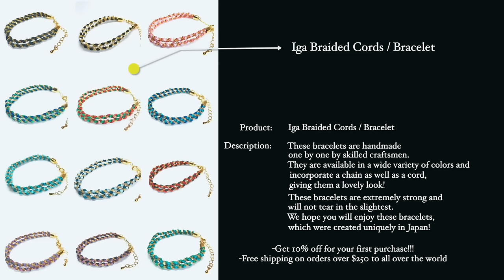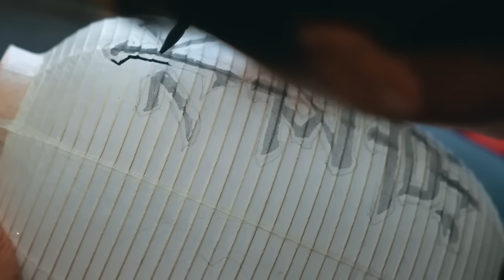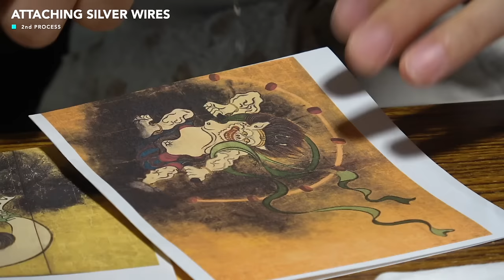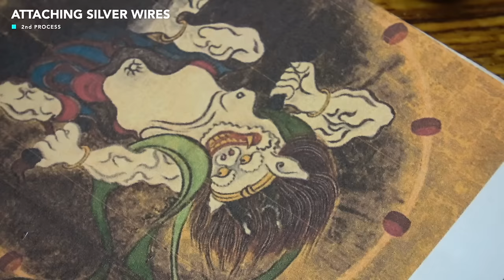衝撃と驚異の日本の生産技術！ 日本の職人達のプロセス！BEST 5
【TOP 5】Shocking and amazing Japanese mass production technology! Process of Japanese craftsmen!

【Chapter】
00:00 - 800 YEAR-OLD TECHNIQUE!!! The Process of Making Bracelets.
07:44 - The process of making a Japanese spinning top. Traditional toy handed down from 1,300 years ago.
18:41 - 500 Years of History!!! The Process of Designing Paper Lampshades Entirely by Hand.
30:23 - 【Kumiko Wood Work】 Traditional Japanese design created with 10,000 tiny pieces of wood.
38:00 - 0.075mm Silver wire !? The Process of Making a Japanese Cloisonné Sake Cup.